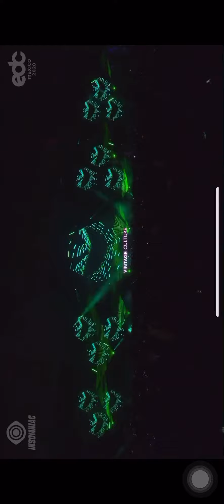VINTAGE CULTURE EDX MEXICO 2020 (Live Set )